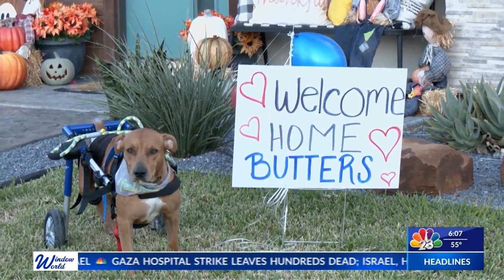ELSA NIGHT OUT | NBC 23 | LIFESTYLE HOST & EXECUTIVE PRODUCER DANIELLE BANDA TV